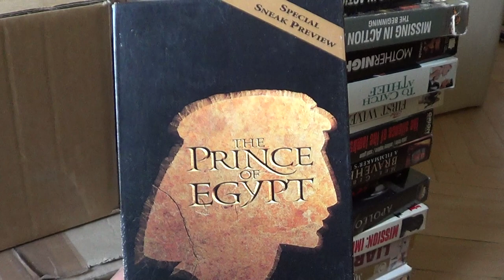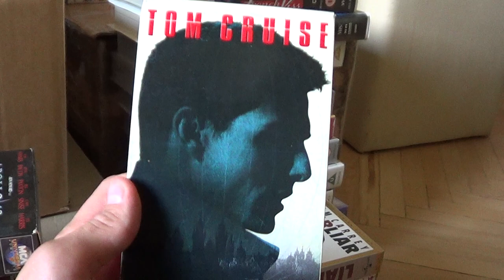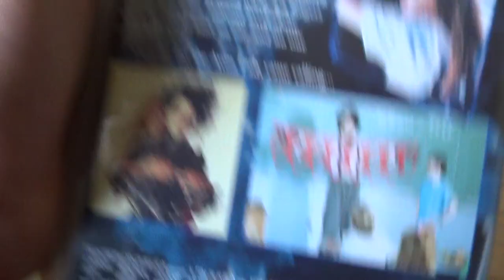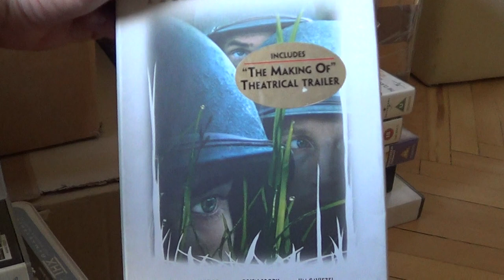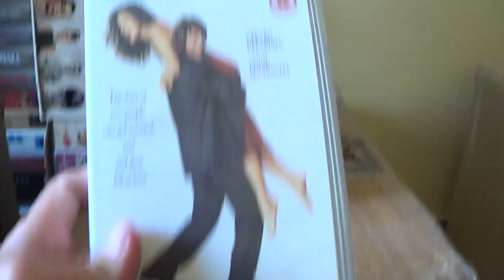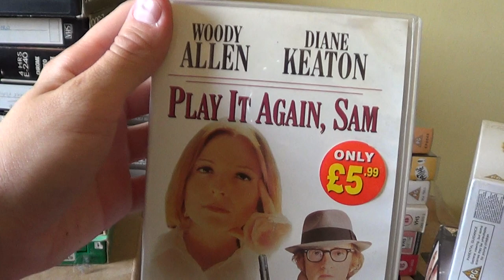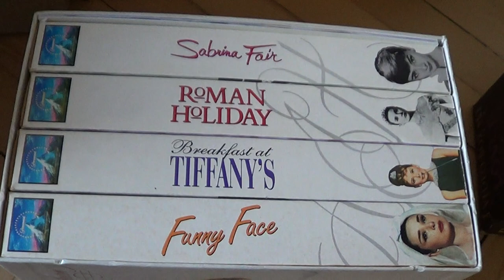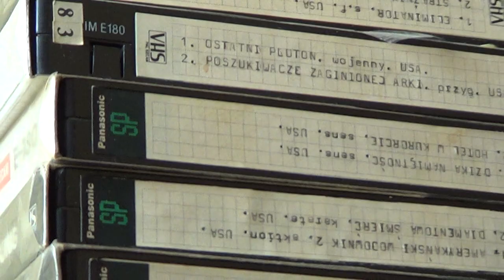Kasety VHS po angielsku na sprzedaż - dużo kultowych tytułów | Retro archiwizacja - odcinek 417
Tym razem mam na sprzedaż trochę kaset VHS w oryginalnej wersji językowej. Wszystko jak zawsze wystawiam od 1zł. Zapraszam do licytowania!

Wystawione tytuły:

Pillow Talk - Doris Day, Rock Hudson

Restoration - Sam Neil, Robert Downey Jr, Hugh Grant

Green Card - Gerard Depardieu, Andie MacDowell

Ojciec Chrzestny - The Godfather - 3 KASETY VHS

E.T. - The Extra-Terrestrial - KASETA VHS

Francuski Pocałunek - French Kiss - Meg Ryan, Kevin Kline

Thunderbirds - Trpped in the Sky, Pit of Peril

Magnolia - Tom Cruise, John C, Reily, Jeremy Blackman

Edward Nożycoręki - Edward Scissorshands - Johnny Depp, Winona Ryder

Grek Zorba - Anthony Queen - KASETA VHS

Doctor Zhivago - Doktor Żywago - KASETA VHS

Love and Death - Woody Allen, Diane Keaton

Nagi instynkt - Basic Instinct - Michael Douglas, Sharon Stone

Obywatel Kane - Citizen Kane - Orson Welles

Cienka czerwona linia - Thin Red Line - Sean Penn, Adrien Brody, George Clooney, Nick Nolte

Buena Vista Social Club - KASETA VHS

How to steal a Million - Audrey Hepburn, Peter O'Toole

The Elephant Man - Anthony Hopkins, John Hurt, David Lynch

Bezsenność w Seattle - Sleepless in Seattle - Tom Hanks, Meg Ryan

Mask - Cher, Sam Elliott, Eric Stoltz

The Nightmare Before Christmas - Miasteczko Halloween

Cztery wesela i pogrzeb - Hugh Grant, Andie MacDowell

A Room With A View - Maggie Smith, Denholm Elliott, Julian Sands

12 Małp - Twelve Monkeys - Bruce Willis, Madeleine Stowe, Brad Pitt

Much Ado About Nothing - Keanu Reeves, Michael Keaton, Denzel Washington

Hannah and Her Sisters - Woody Allen, Michael Caine, Mia Farrow, Carrie Fisher

Charade - Audrey Hepburn, Cary Grant

Jeździec bez głowy - Johnny Depp, Christina Ricci

Picnic at Hanging Rock - Rachel Roberts, Dominic Guard, Helen Morse

Play It Again, Sam - Woody Allen, Diane Keaton

All About My Mother - Penelope Cruz, Pedro Almodovar

Barton Fink - John Goodman, John Turturro

The Player - Tim Robbins, Whoopi Goldberg, Fred Ward

Audrey Hepburn - ZESTAW 4 KASET VHS:
Sabina Fair
Roman Holiday
Breakfast at Tiffany's - Śniadanie u Tiffany'ego
Funny Face

The Prince of Egypt - Special Sneak Preview

Ptaki - The Birds - Alfred Hitchcock

Forrest Gump - Tom Hanks

My Fair Lady - Audrey Hepburn, Rex Harrison

Kłamca, Kłamca - Liar Liar - Jim Carrey

Mission Impossible - Tom Cruise, Jean Reno, Jon Voight, Ving Rhames

Milczenie Owiec - The Silence of the Lambs - Jodie Foster, Anthony Hopkins, Scott Glenn

Waleczne serce - Braveheart - Mel Gibson

Siedem - Seven - Brad Pitt, Morgan Freeman

Apollo 13 - Tom Hanks, Kevin Bacon, Bill Paxton, Gary Sinise, Ed Harris

Ostatnie kuszenie Chrystusa - The Last Temptation of Christ - Willem Dafoe, Harvey Keitel, David Bowie

Stowarzyszenie umarłych poetów - Robin Williams, KASETA NOWA, ZAPLOMBOWANA!!

Zmowa pierwszych żon - The First Wives Club - Goldie Hawn, Diane Keaton

To Catch A Thief - Cary Grant, Grace Kelly

Mothernight - Nick Nolte, Sheryl Lee, Kirsten Dunst

Zaginiony w akcji - Chuck Norris

Zaginiony w akcji 2 - Chuck Norris